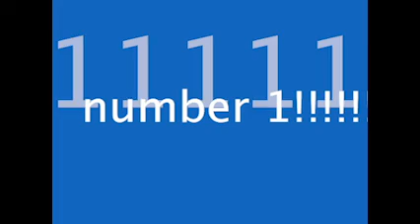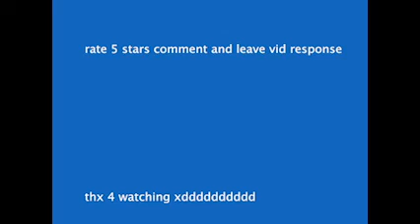top 5 warren beatty exes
best actor alive